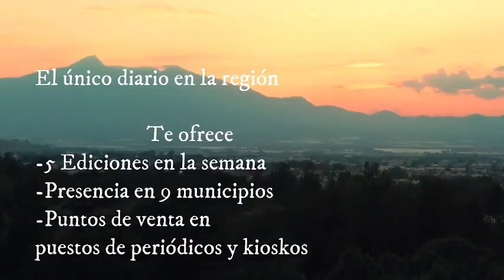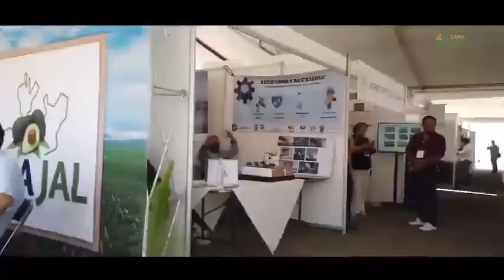Informativo EZDV Matutino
⭕InformativoEZDV Matutino

30 de Marzo de 2023